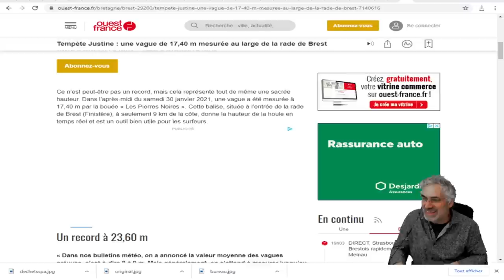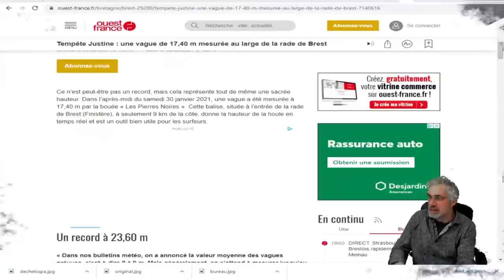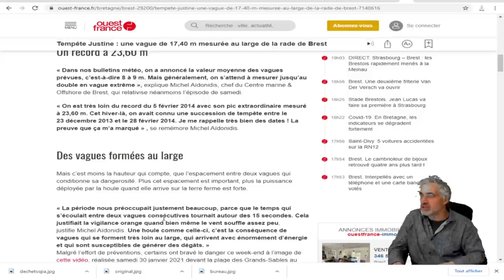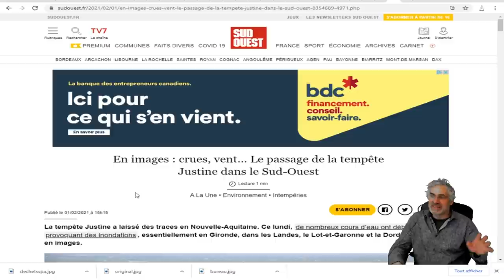TEMPÊTE JUSTINE;SPECTACULAIRE PHOTOS DE VAGUES MONTRANT LE VISAGE DE POSÉIDON;VAGUE DE 30 MÊTRE.